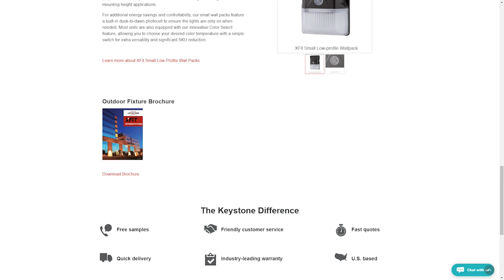Dark Sky Special Part One: Lost in Brightness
The IDA and NAILD have not only signed a memorandum of joint understanding, but will be working together for the next five years on joint efforts for darker, better nights. LS Evolve will have a module on the technical aspects and best practices of dark sky-friendly outlighting, but for now Michael Colligan and Jane Slade will be hosting a series of special releases on the moral, psychological, and physiological reasons to pursue dark sky lighting projects.

In this first part, we discuss how brightness is bad for the human lifestyle, how to appreciate darkness indoors, how light at night changes wildlife, as well as the heritage and connections we have to the night sky.

Light pollution is the easiest thing to solve, and everyone can benefit from it. Tune in for the next few weeks as we explore the power of darkness.

Connect With Jane